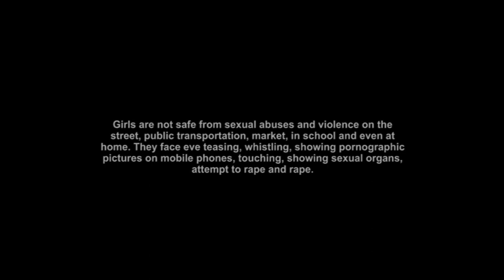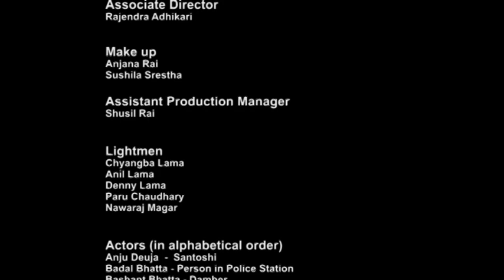Pabitra - Social Awareness Film 2020 - part 2